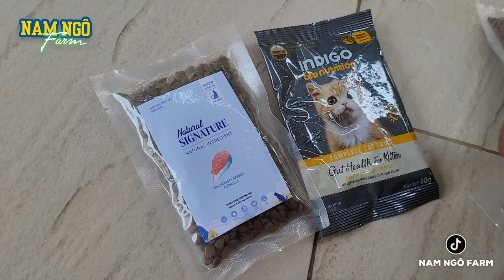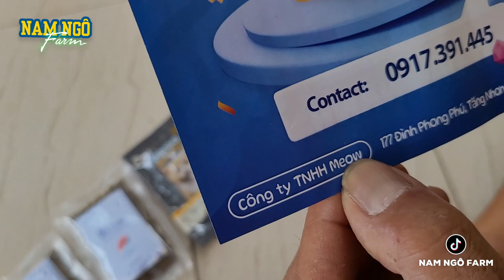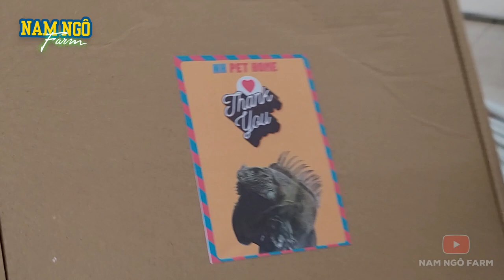Lô Quà Tặng Từ Các Pet Shop Cho Nam Ngô